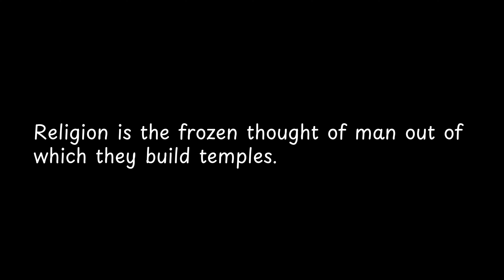Religion is the frozen thought of en AU